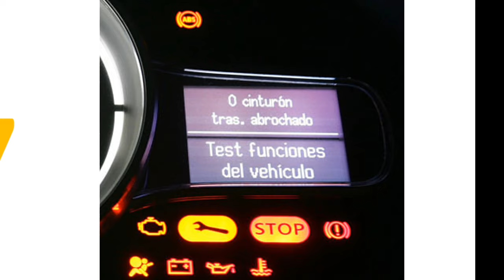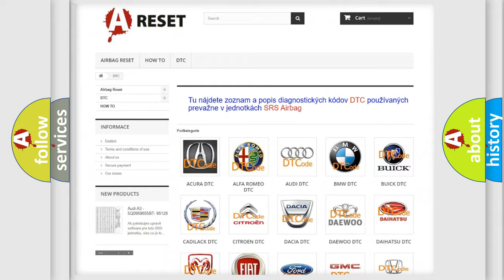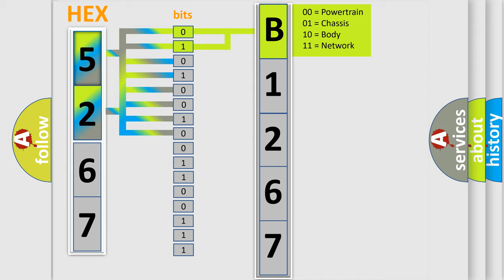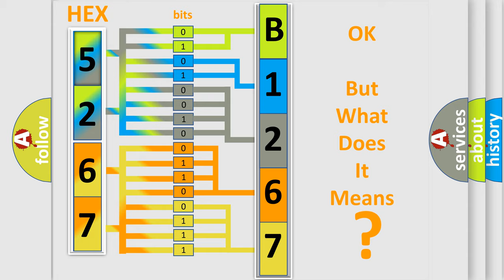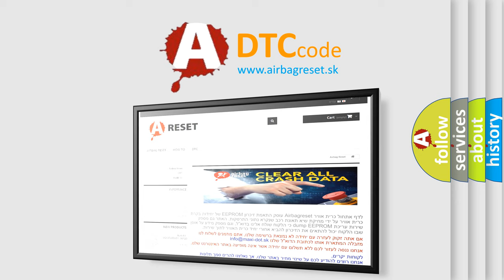DTC Jeep B1267-24 Short Explanation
Contents:
0:21 Basic DTC analysis according to OBD2 protocol standard.
1:48 Insight into programming
2:58 A diagnostically understandable description of the Diagnostic Trouble Code
3:05 Basic error definition

Make:
Jeep
Code:
B1267 24
Definition:
CAN B BUS (-) CIRCUIT LOW
Description:
When Monitored: Ignition run time is greater than 1 second. Battery voltage between 9 and 16 volts. Engine run time greater than 3 seconds. Set Condition: The PCM or ECM or ECU loses communication over the CAN B Bus circuit. The circuit is continuously monitored
Cause:
 CAN B BUS Failure open or short PCM
Failure Type: